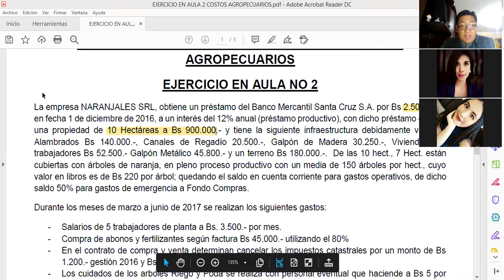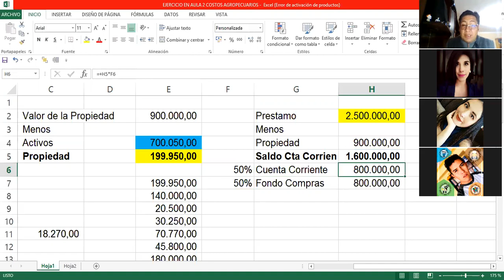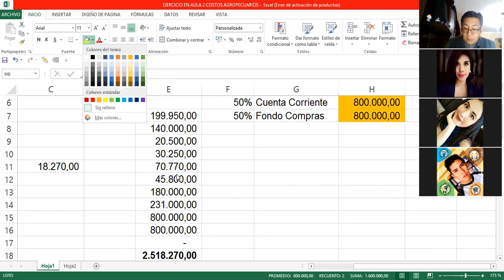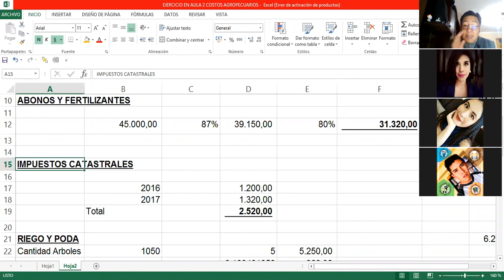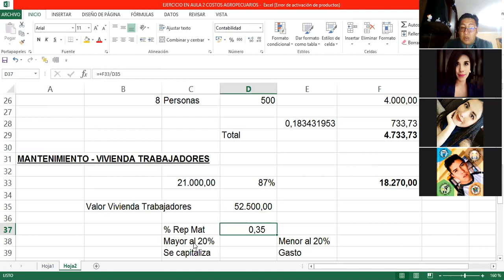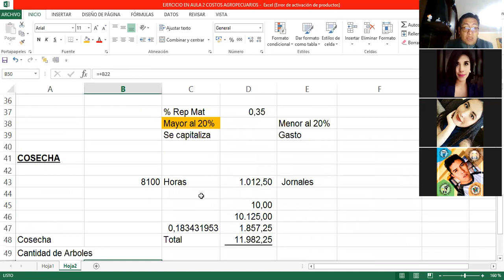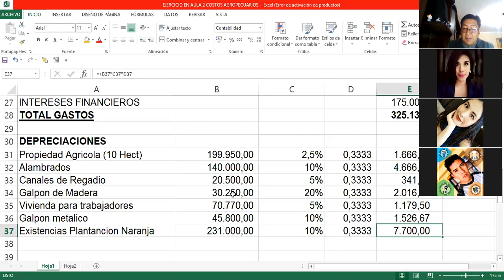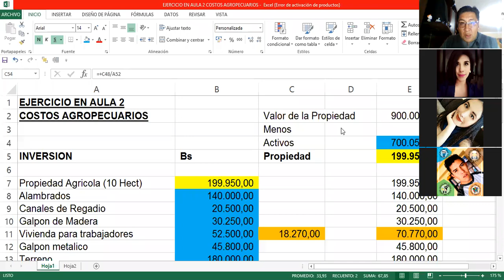EJERCICIO EN AULA 2 COSTOS AGROPECUARIOS